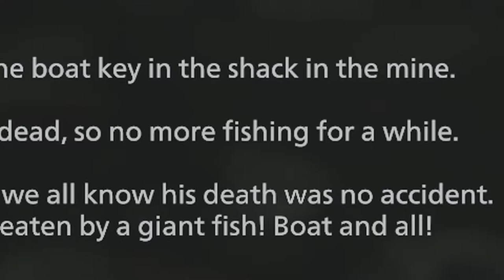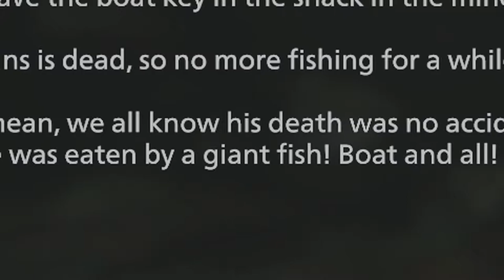Resident Evil Village Part 6 | Swimming With The Fishes